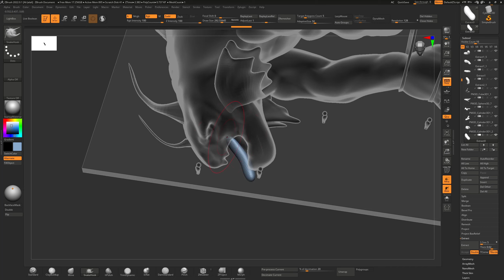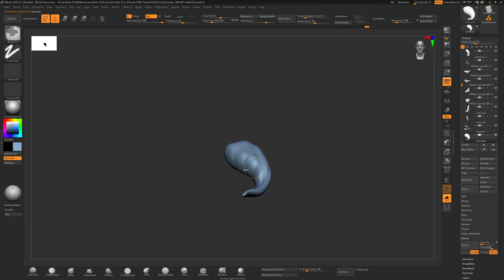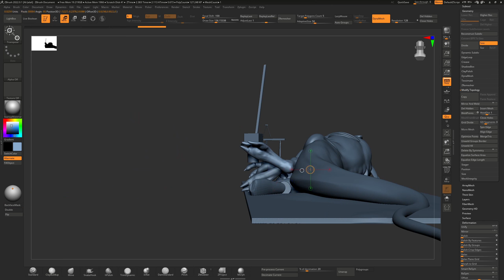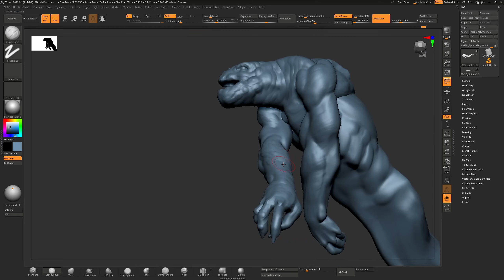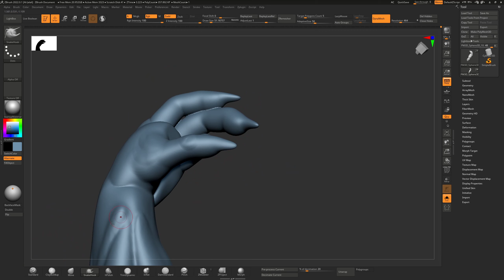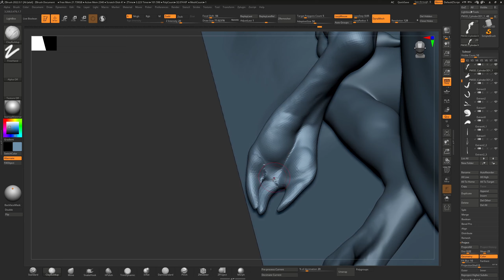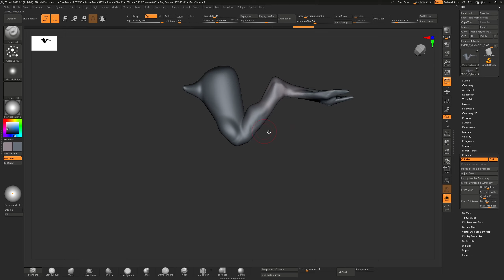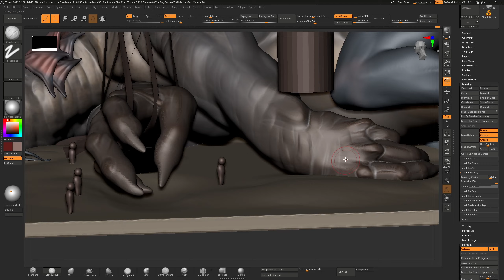Sketching in Zbrush timelapse #4 _ PART 2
PART 2 of Zbrush timelapse of some rough sketching, Dead Creature.